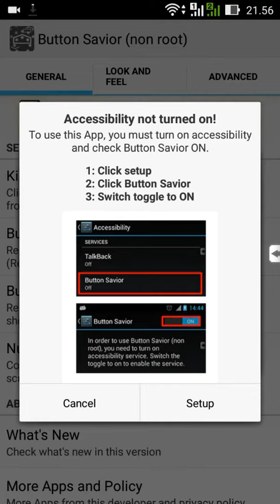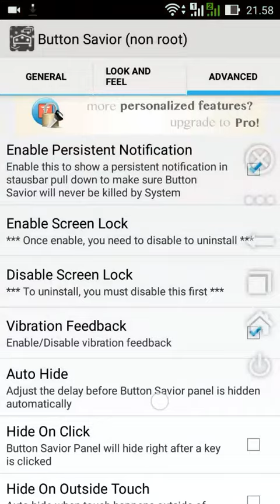Solusi jika tombol power, volume, back, dan home rusak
download button savior disini